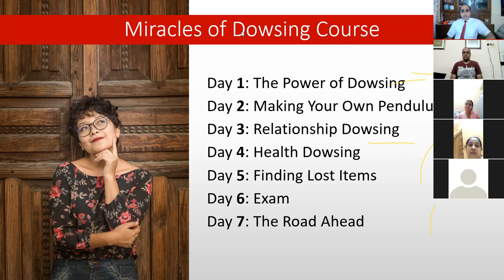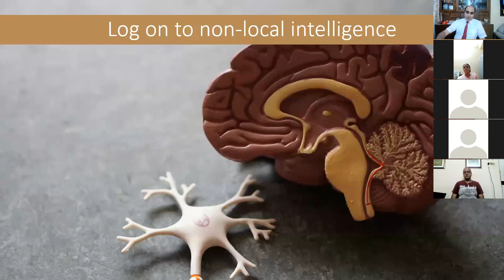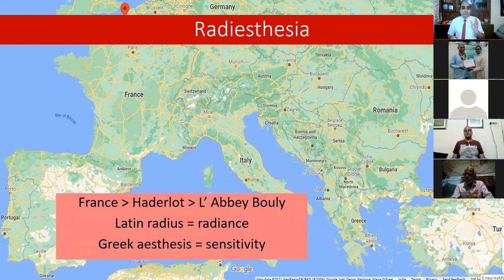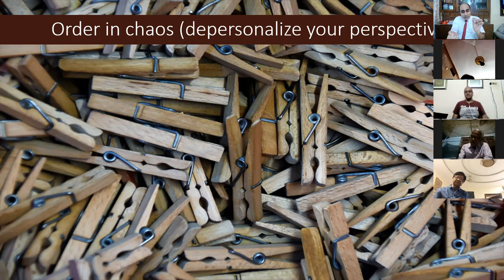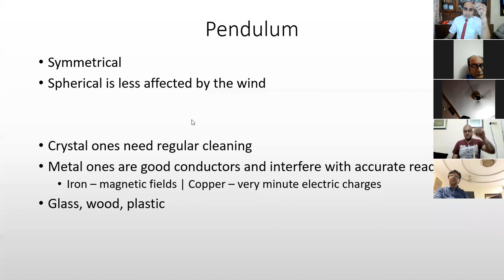The World of Dowsing | Prof. (Dr.) Prabal Frank Nandwani